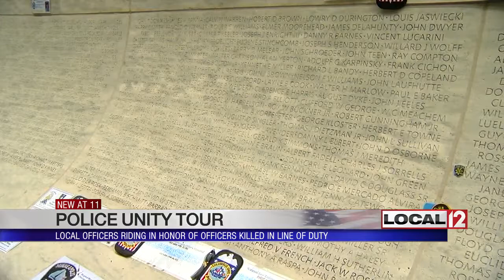Local officers riding in honor of officers killed in line of duty in Police Unity Tour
COVINGTON, Ky. (WKRC) - For Covington Police Sergeant Bryan Bogard, one of the country's recent line of duty deaths is especially painful.

“One of my academy classmates who just recently died on March 29th of this year, Phillip Meacham. Phillip was killed by gunfire by a suspect who was actually a walk away from a penitentiary,” Bogard said.

Bogard will ride in honor of Meacham and Louisville Officer Nick Rodman in the Police Unity Tour. 17 local officers will join others from all over, each riding in memory of someone killed while serving.

Bogard describes the tour. “We start all locations on the eastern sea board and we all wind up in Washington D.C. on May 12th and then we all ride into the Police Officers’ Memorial in Washington D.C.,” he said.

Saturday, Wooden Cask Brewery is hosting a fundraiser for the officers. Each officer has to raise $1,800 for the ride.

Bogard said, “What we've done in conjunction with One Stop Liquor, we have taken bourbon barrels and Randy has brewed a beer, placed them in the bourbon barrels and we're doing a release of the Thin Blue Line.”

Covington Police Specialist Mark Richardson will ride for the second time. He has been shot while on duty and despite the shooting, Richardson still loves the job.

Richardson said, “I still want to go out and represent those who have made the ultimate sacrifice. I know what it is and how close it is and in a moment's notice things can change and we don't ever want to forget those who have made the ultimate sacrifice.”

The ride is hard physically and emotionally, but to support the fallen and their families, the officers say it's worth it.

“These officers put their lives on the line every day. These officers we're riding for didn't make it home that night,” said Bogard.

The fundraiser is Saturday evening at Wooden Cask Brewery in Newport from 7 p.m. -midnight.

The Police Unity Tour raises money to preserve the memorial in Washington D.C. and to help families of fallen officers. The tour goes from May 10th-12th. Last year, the tour raised $2.6 million.